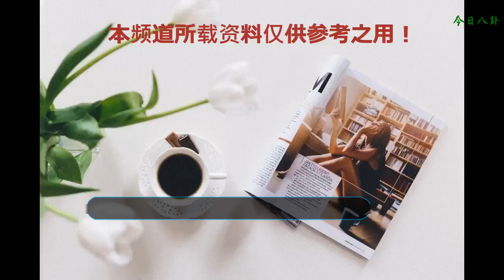莫少聰：曾是香港一線明星，陳寶蓮洪欣是他的前任，如今淪為茶農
說起大眼睛雙眼皮的莫少聰，曾經在香港娛樂圈也是大紅大紫的一線明星。 可以說當年他的知名度一點也不必劉德華和甄子丹遜色。可或許是因為年輕氣盛，也或許是因為太過于風頭，他的星路并不是太輝煌。但莫少聰在當時卻是非常受歡迎的，很多的一線女明星與他都有過緋聞，那時候比較出名的影星陳寶蓮，洪欣都曾是他的女朋友，可如今造化弄人，曾經風光一時的他只能靠賣茶葉維持生活。
    可以說莫少聰早期的作品還是不少的，剛剛進入影視圈就憑借在《武林圣火令》中尹天仇一角獲得第3屆香港電影金像獎最佳新人獎提名。1988年，他又因在影片《中國最后一個太監》中主演太監"來喜"一角入圍第24屆臺灣電影金馬獎提名。1992年他出演了武俠劇《黃飛鴻之Ⅱ男兒當自強》，獲得29屆臺灣電影金馬獎最佳男配角的提名。
    雖然獲得的都是獎項題名，但莫少聰在當時的人氣是非常高的。因為莫少聰是個非常有辨識度的演員，而且性格外向開朗，身材好皮膚棒，還是大眼睛帥哥，又會演戲，絕對稱得上當時的“國民老公“。也許正是因為這些，他的緋聞也是不少，在拍《劍奴》時候就和陳寶蓮擦出了火花，不過兩人在一起沒有多久就分開了，后來，我們都知道陳寶蓮跳樓自殺，在當時的娛樂圈也是比較轟動的事件。
    而洪欣與莫少聰是在《亡命天涯》中相識相戀的，為情著迷的洪欣還為莫少聰未婚生下一子，然而莫少聰并沒有好好珍惜，反而在外沾花惹草，傷透了洪欣的心，最后洪欣帶娃轉身離開。后來洪欣遇到了張丹峰，生了個女兒。雖然張丹峰比洪欣小10歲，但在生活中卻處處包容她，甚至對繼子視如己出，可以說張丹峰現在的人氣是絲毫不遜色當年的莫少聰的，我們在剛剛播出的熱播劇《獵毒人》中也領教了他出色的演技，只是最近傳出了和經紀人有染的新聞，就讓人不勝唏噓。
    年輕的人誰能無過，莫少聰也是凡人，其實他現在生活的也并不容易，2011年她與孫玉玲結婚生并生下一女，可惜僅僅維持了5年的時間。從此他就變成了一個兼父兼母的人。也許明星的生活我們不懂，看到他的現狀，只能感嘆歲月不饒人，機會不饒人，選擇什么樣的路，就會成就什么樣的人生吧！
    寫到此，很哥突然感覺莫少聰是不適合結婚的那種人吧，不過現在的生活狀態也是不錯的，有戲拍戲，沒戲種茶，偶爾做做公益事業，多好！